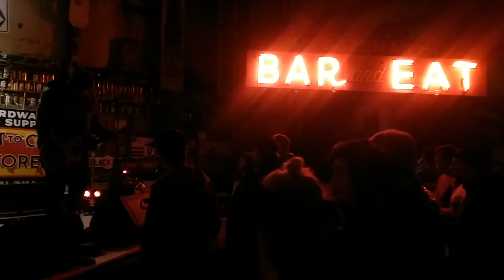As The Crow Flies "Untitled"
As The Crow Flies live at the Filling Station in Bozeman.